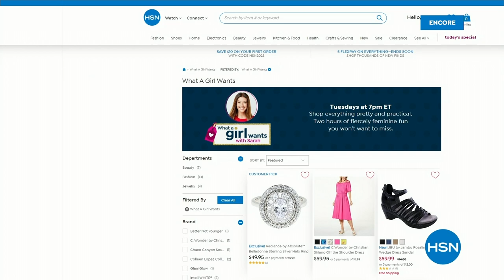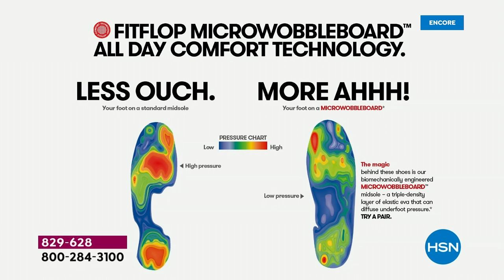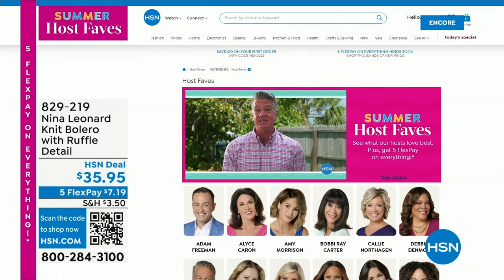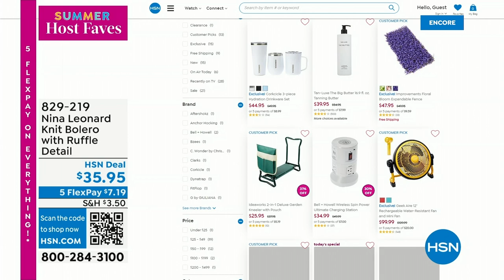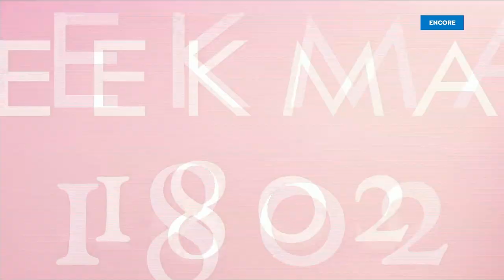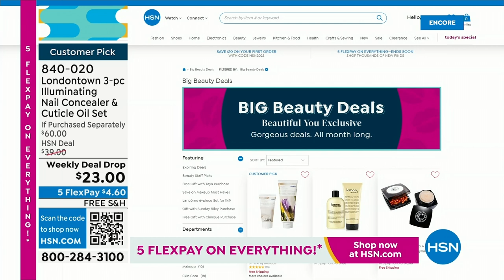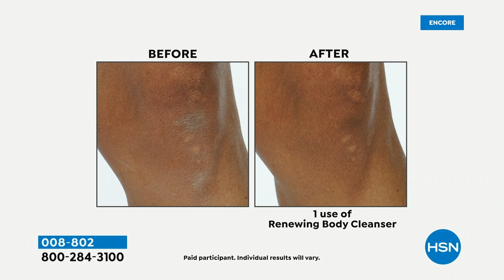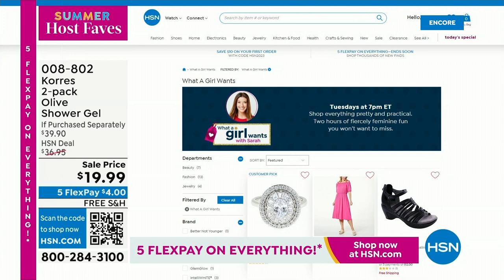HSN | Summer Host Faves with Sarah 06.02.2023 - 04 AM